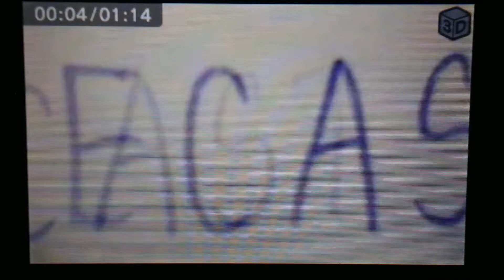【夏休みSPアニメ】DIECAST STORIES 第3話【迫るカーチェイス】篇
第3話です。今回の内容は、黄色のポルシェに乗っている元警部補が、真犯人を追跡する話となっています。

登場車種

マツダ サバンナ RX-7 (FC3S)
ポルシェ 911 ターボS (991)
キア スティンガー GT
メルセデス-AMG G63
マツダ RX-7 (FD3S)
日産 スカイライン パトロールカー
トヨタ アクア パトロールカー
他